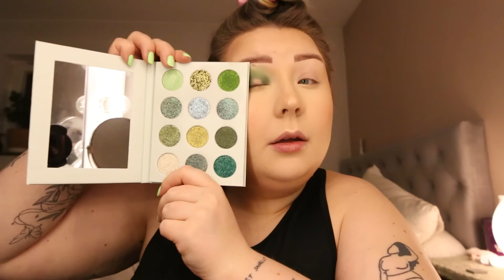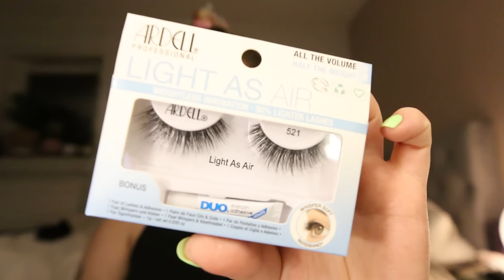GRWM + ÖVERRASKAR @FELLSIS | vlogg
♥ Reklam för HelloFresh. Klicka på länken eller använd min kod ”SARA2024” för att spara upp till 1359 kr på dina 5 första boxar!
↓ Klicka här för mer info! ↓

- Colorpop-paletten finns inte kvar i butik tyvärr ♥

♥ FAQ ♥

- Vad använder du för kamerautrustning?
♥ Canon EOS 70D + EF 50mm f/1,8 eller 14mm f/2,8 IF ED UMC Aspherical
♥ Røde Mikrofon NT-USB
- Vilken program redigerar du dina videos med?
- Är det du som spelar Selma i Tusen Gånger Starkare?
♥ Ja!